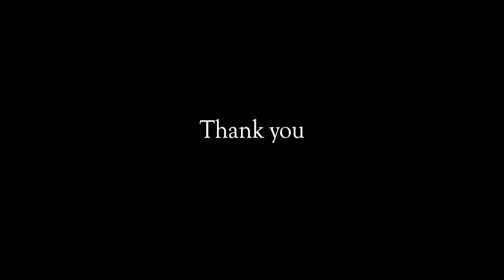2022 FSJ Day Community Report